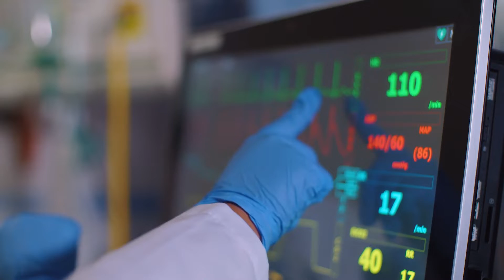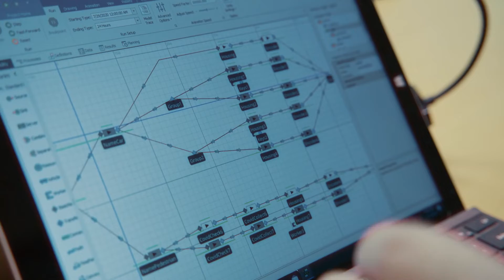How UCF is Fueling Florida's Future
UCF graduates are helping Florida’s space, modeling and simulation, and health care industries innovate, grow and serve their communities.